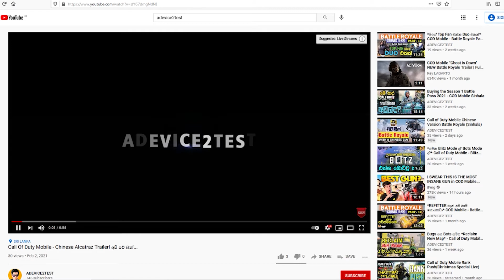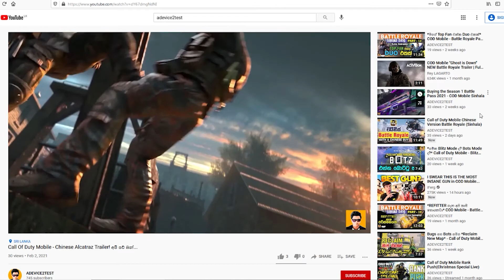Call of Duty Mobile Chinese Version Alcatraz - Gameplay (Sinhala)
Call of Duty Mobile Chinese Version  - Alcatraz is Good !!!

චයිනීස් එකේ නම් කිසිම ලැග් එකක් නෑ, සුපිරියටම Play කරන්න පුළුවන්...
ඔයාලාත් චයිනීස් සීන් එක‌ේ ඉන්නවනම් මට Friend Request එකක් දාන්න *SLBK*AD2T

මගේ YouTube Channel  එකත් එක්ක එකතු වෙලා ඉන්න තව Videos ඉදිරියේදී ගේනවා...

 ✔ My PC Specs:
- Trident Z RGB 16GB   DDR4 3200Mhz RAM
- Asus Strix GTX 1650ti 4GB Graphic card
- 4TB SATA II HDDs
- 512 Adata NVMe SSD
- 550W Corsair Power Supply